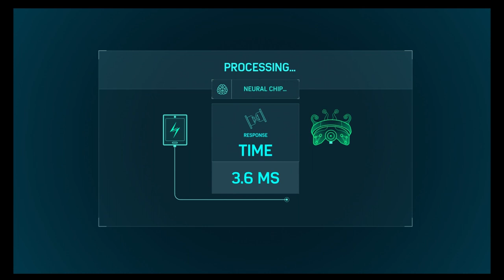Spiderman Full gameplay walkthrough 4of6 70of499